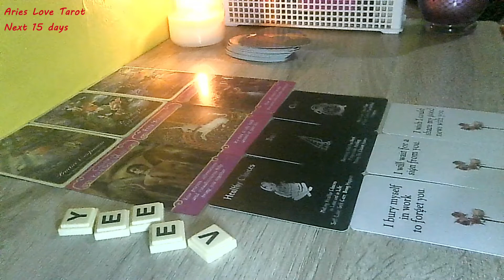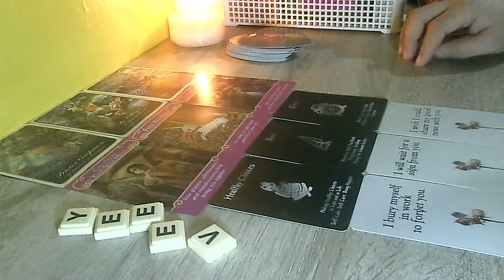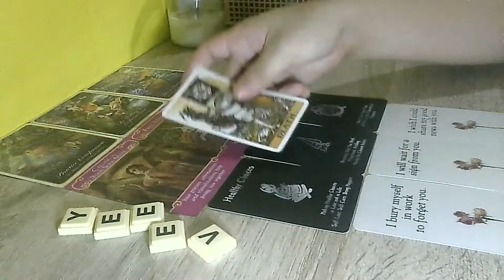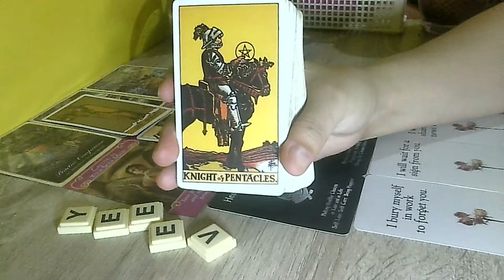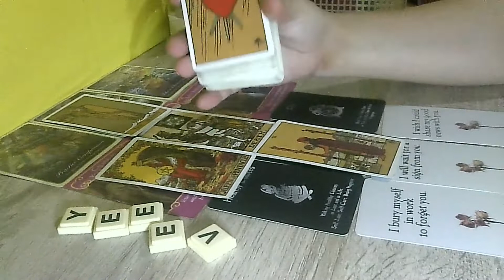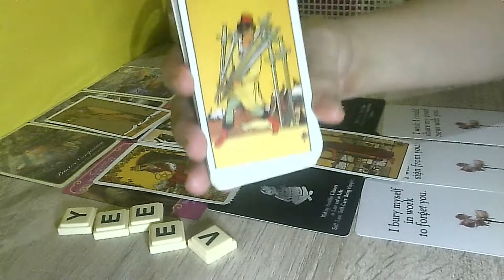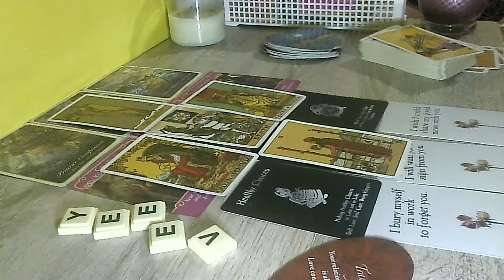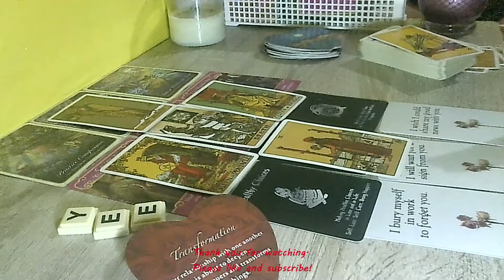ARIES LOVE TAROT❤️THEY DON'T KNOW WHO THEY'RE DEALING WITH HERE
🎗️Tips for using this channel:

1. General reading is a collective reading. Thus, it may or may not resonate with each person. Only take what resonates with you and leave the rest for someone else.
2. This is a timeless reading. The story may have already happened, is happening, or will happen.
3. Energies can be vice versa or interchangeable. If you feel like it's your energy, feel free to claim it.
4. This is a general reading. It could hit your Sun, Moon, Rising, and Venus Signs.